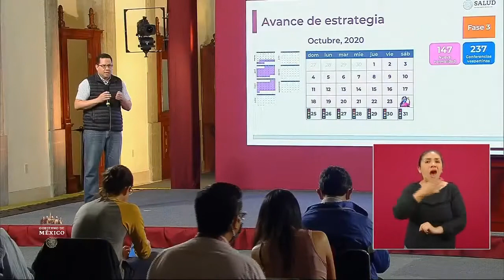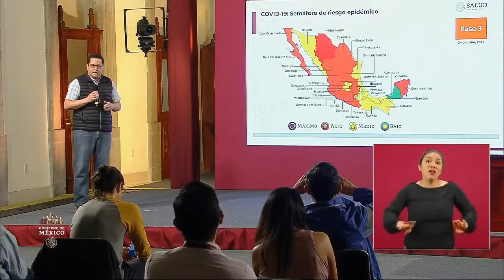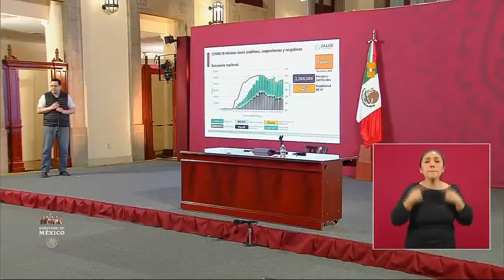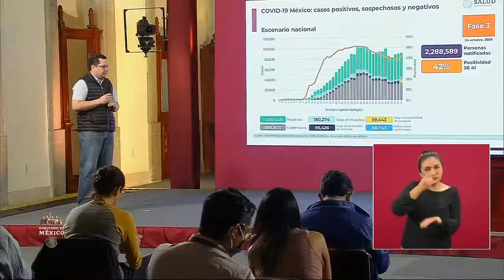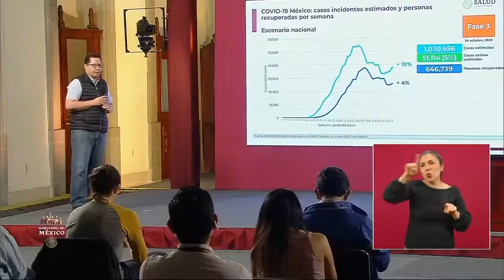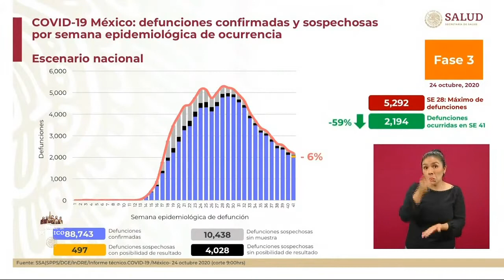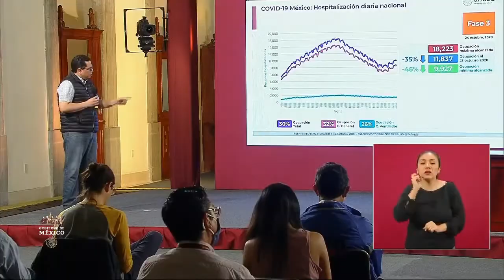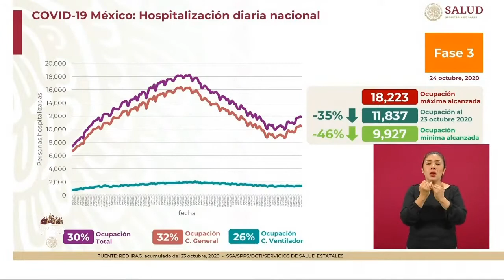Informe COVID19 FASE3 México 24 oct 2020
Conferencia de Prensa COVID19.24 de octubre de 2020